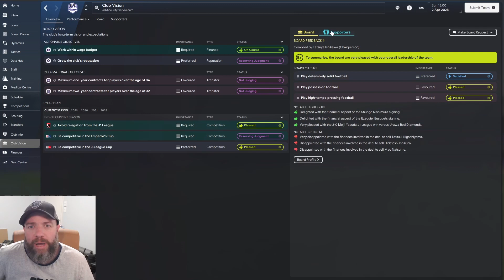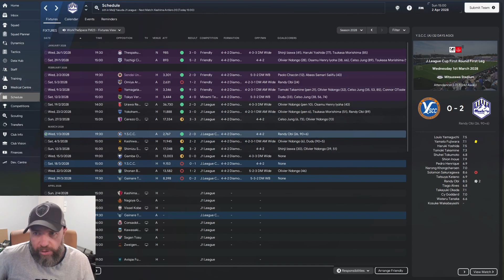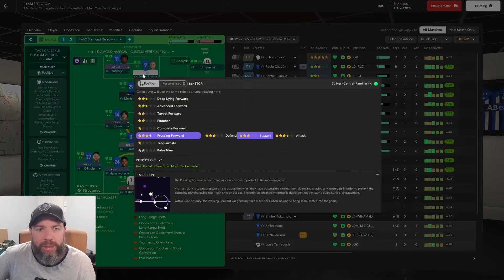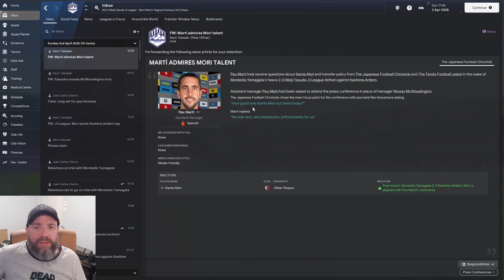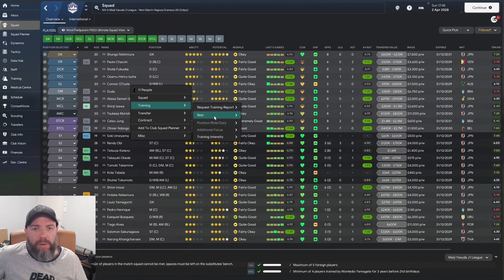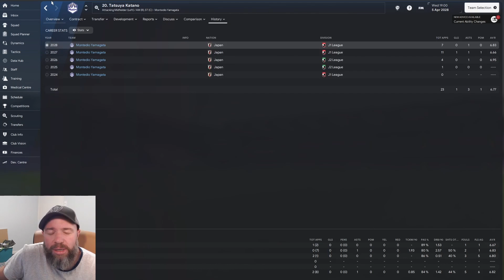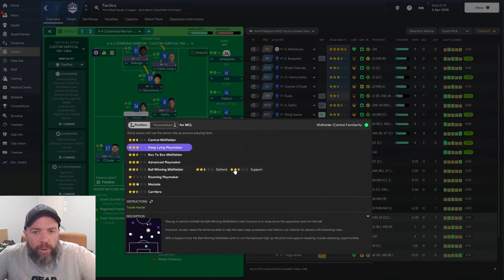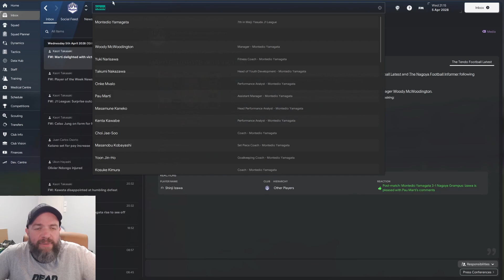ITS COMING UP MILHOUSE!!!!!!!! | Club 2 Part 5 | Montedio Yamagata | Pentagon| Football Manager 2024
The time has come, we are about to attempt one of the toughest challenges in Football Manager as we look to complete the Pentagon Challenge in Football Manager 2024.

This is a straight forward challenge that requires you to win the 5 biggest continental trophies across the continents. The trophies are:

► Asian Football Confederation Championship (AFC)
► Confederation of African Football Championship (CAF) COMPLETED
► Confederation of North, Central American & Caribbean Association Football Champions League (CONCAF)
► CONMEBOL Libertadores (Copa Libertadores)
► UEFA Champions League/Cup

It's amazing how a few key signings and solid tactic and some excellent morale can change a teasm fortune from cellar dwellers to title contenders. It's coming up Milhouse.